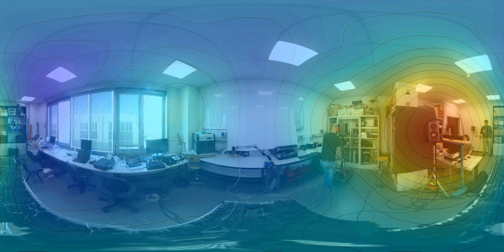Sound mapping of two loudspeakers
Test of the SPS (Spatial PCM Sampling) algorithm employed for sound mapping.
In this experiments two loudspeakers are radiating incoherent white noise.